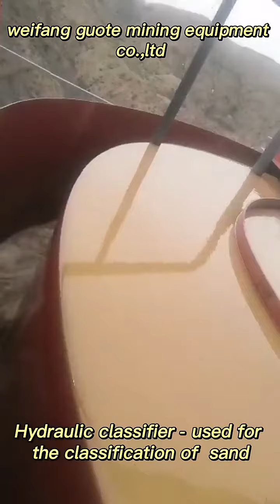Silica sand processing plant sand classifier for glass,Electronic industry, high purity sand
Production process of Quartz sand petroleum fracturing sand processing line .the production line of petroleum fracturing sand developed by guote equipment for spherical sand used for oil fracturing has the advantages of large output,high efficiency, stable operation and round product size.